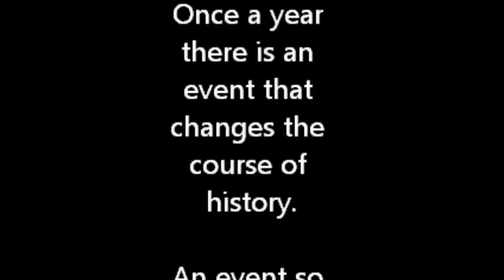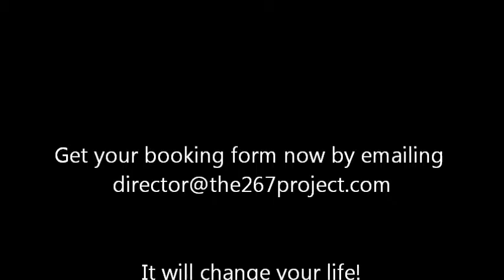Houseparty 2016/17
Get ready for 3 days that will change your life!